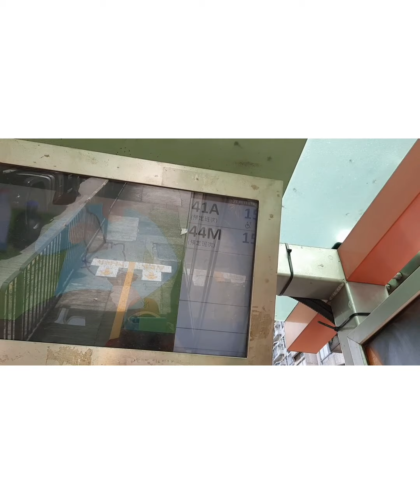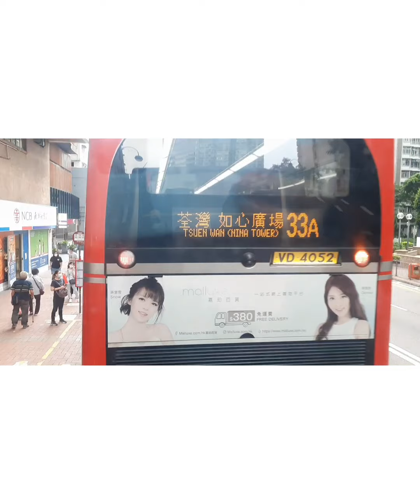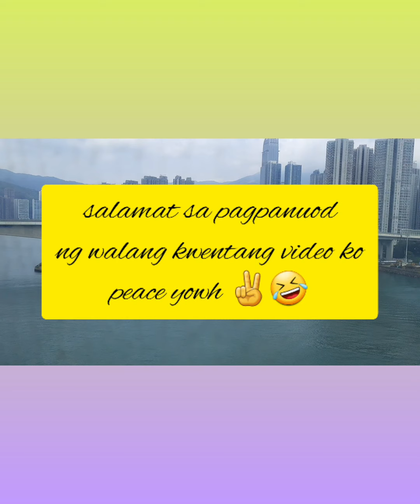Ang Yaya na Inutusan na magsundo ng alaga ,napavlog ng wala sa oras |Love & Treasure your Job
P.S bawal po masali ung alaga ko sa video kaya di niyo po siya makikita jan .. |parang nagjoy ride lang ang katulong from my work place Tsing Yi to Kwai Hing